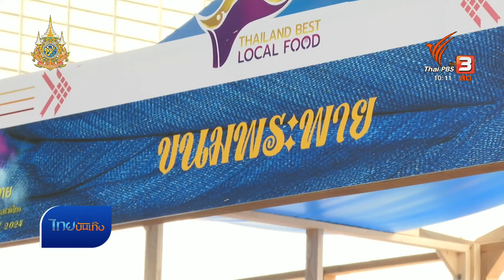จากรสชาติที่หายไป สู่งาน "Thai Taste Thai Fest"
งานไทยฟุ้ง ปรุงไทย จากชื่อก็สปอยล์แล้วว่าจะได้ลิ้มรสอาหารท้องถิ่นกล่อนรัญจวนใจ และที่ไม่ธรรมดา เพราะแต่ละจาน ผ่านการประกาศเป็นตัวแทน 1 จังหวัด 1 เมนู แต่ละชุมชนก็หวังให้อาหารจานเด็ดช่วยต่อยอดเศรษฐกิจชุมชนด้วย มีตั้งแต่ขนมไทยสีหวานหากินยาก อายุเก่าแก่ตั้งแต่สมัยกรุงศรีอยุธยา รวมถึงแกงชื่อแปลก ได้ยินแล้วมีเหลียวหลัง แต่ลึกซึ้งด้วยเรื่องเล่าวิถีผู้คน